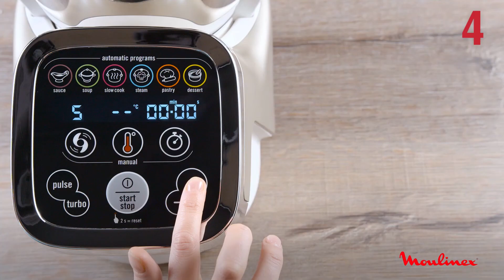Receita | Gama Companion - Creme de Cogumelos